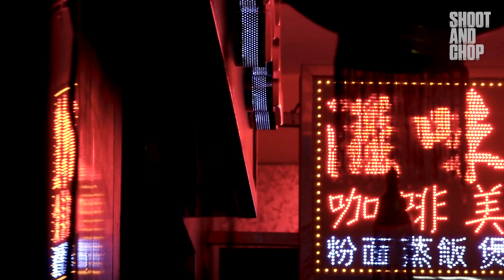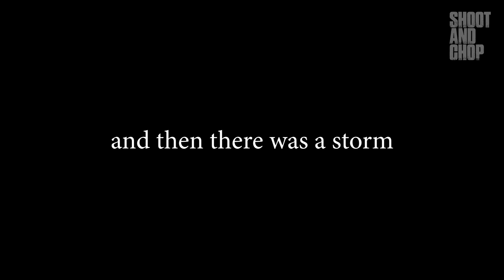Urban Photography Adventure in Macau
I went to the densest place in the world for a urban photography adventure!

In this video I travelled to the very photogenic area of Macau, China called Fai Chi Kei. This part of Macau is perfect for urban photography and capturing moody images of the city.

I also share some tips and tricks on how to improve your street photography and urban photography.

- MORE CONTENT -

- About Me -
My name is Josh the Intern and on this channel I like to share my adventure travels with you. It can be as crazy as walking the length of a country or as simple as just having a fun day out in the sun. I believe that life is funner when you take yourself our of your comfort zone and go on an adventure even if it means just taking a different route to work.

On this channel you can expect adventure films and travel vlogs all focused on having an adventurous lifestyle!